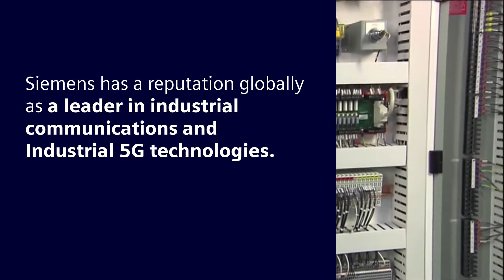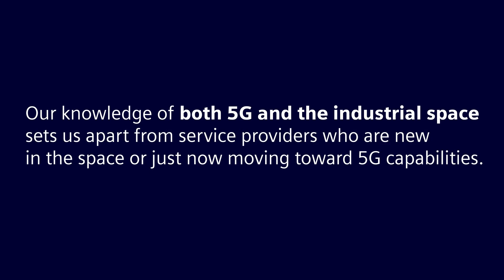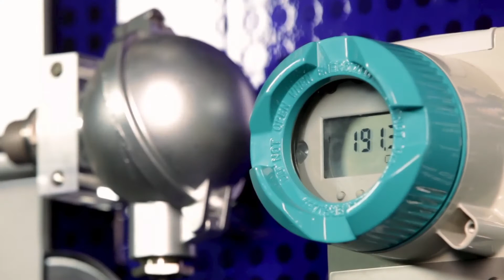The quality goes in before our name goes on.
When you choose Siemens as your Industrial 5G provider, you receive total accountiblity and full support.  Plus, Siemens Industril 5G solutions are built for industrial scale applications.